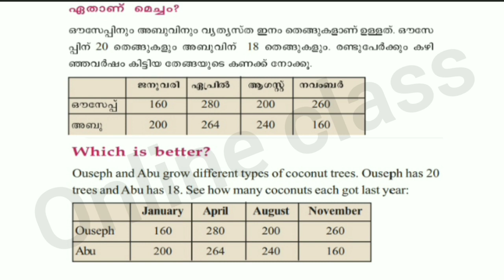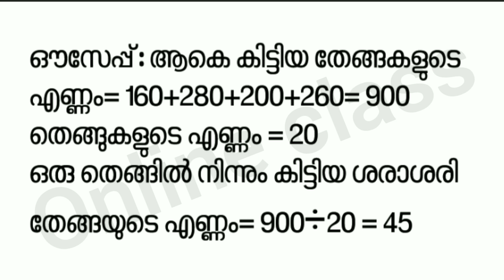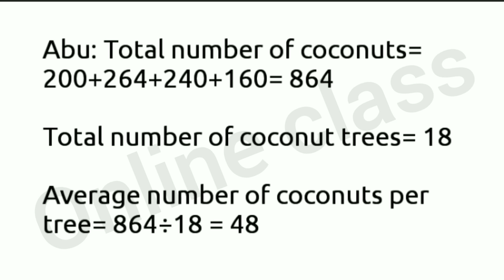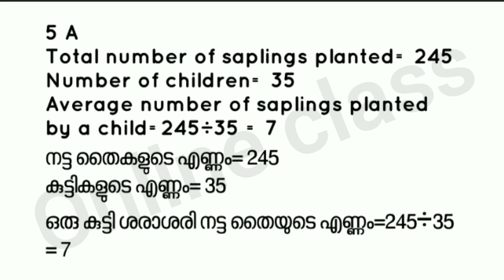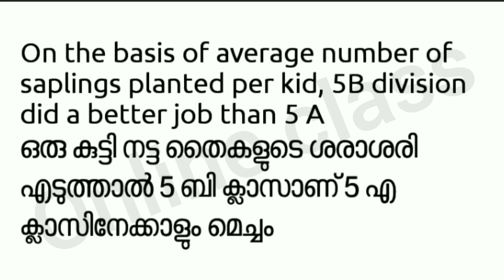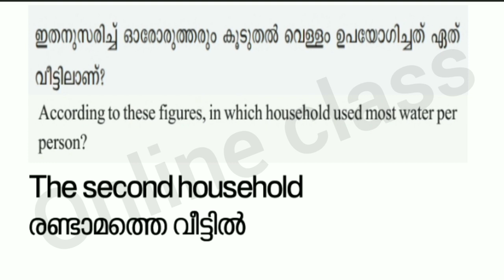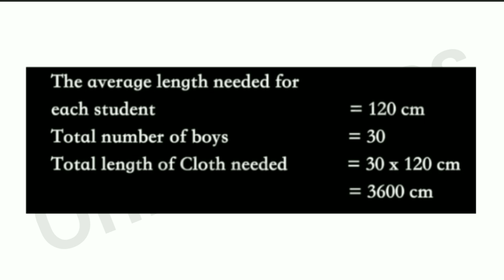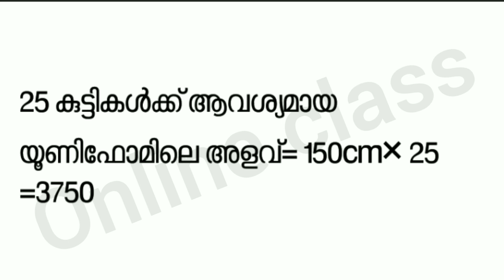VICTERS STD 06 l MATHS CLASS 11l AVERAGE I 24.08.21lFirst Bell 2.0 STD 06 Mathematics Class 11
VICTERS STD 06 l MATHS CLASS 11l Average I AVERAGE I 24.08.21